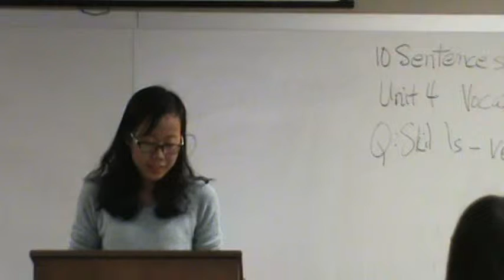Kitty/Yunxuan Wang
Success Speech